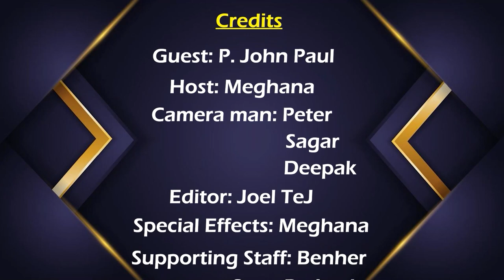KRAISTHAVA KONAM PART - 14 (PAS JOHN PAUL GARU ) 02-11-24